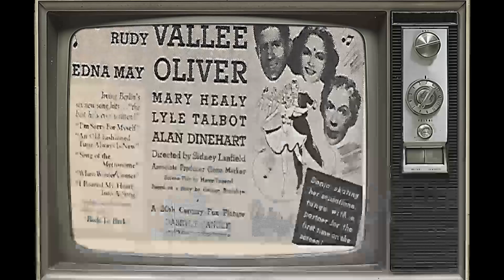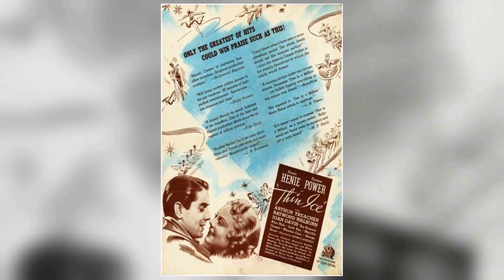The Sensational Style Evolution of Sonja Henie Over the Years!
Step into the glitz and glamour of Classic Hollywood as we shine a spotlight on Sonja Henie, an icon of the silver screen. 🌟

From unforgettable performances to extraordinary behind-the-scenes stories, Sonja Henie's legacy continues to captivate audiences worldwide. 🎥

Join me in honoring Sonja Henie's contributions to cinema's golden era and get ready to be enchanted by the magic they brought to the screen.

🎬 Lights, camera, and let's relive the magic of Classic Hollywood with Sonja Henie guiding us through every memorable scene! ✨🎭
Filmography:
The Countess of Monte Cristo
It's a Pleasure
Wintertime
Iceland
Sun Valley Serenade
Everything Happens at Night
Second Fiddle
My Lucky Star
Happy Landing
Ali Baba Goes to Town
Thin Ice
One in a Million
Syv dager for Elisabeth
Hello London
It's a Pleasure
Wintertime
Iceland
Sun Valley Serenade
Second Fiddle
My Lucky Star
Happy Landing